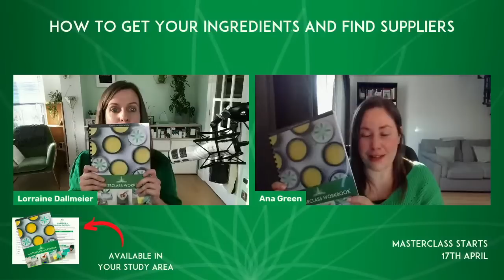How to get your Ingredients and find suppliers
Join Formula Botanica’s CEO Lorraine Dallmeier and Education Manager Ana Green as we help you:

- Source botanical ingredients so you can formulate along with us for the Masterclass
- Source the best supplier in your area
- Understand how to work with cosmetic ingredients suppliers
- Tick off all the ingredients from your Masterclass shopping list
- Get a sneak peak of one of our Supplier Kits

00:00 - Intro
06:42 - How do you get your workbook
08:08 - Everyone can formulate
08:47 - What do we cover in the Masterclass?
12:03 - Ingredients included in the Masterclass Kits
29:30 - The Masterclass only takes 10 minutes a day
30:00 - Where to find your Masterclass resources
31:24 - Suppliers around the world
34:08 - Your study area
35:30 - Ingredients List
36:29 - How long will the videos be available for?
38:40 - Are the ingredients safe?
40:20 - What equipment do I need?
42:28 - What type of cream are we making?
43:25 - We can't wait to get started on April 17th